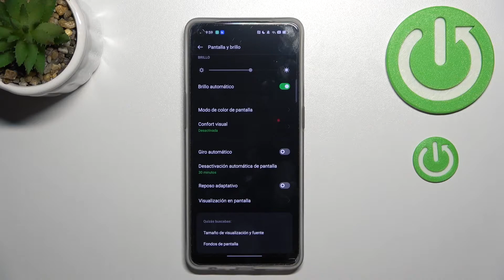Cómo cambiar el tiempo de espera de la pantalla en OPPO Reno 8 Lite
¡Buenos días! Hoy te presentamos cómo cambiar el tiempo de bloqueo automático en tu OPPO Reno 8 Lite. Quédate con nosotros y descubre cómo cambiar el tiempo de espera de la pantalla en tu OPPO Reno 8 Lite.

¿Cómo aumentar el tiempo de espera de la pantalla en OPPO Reno 8 Lite? ¿Cómo cambiar el tiempo de la pantalla en OPPO Reno 8 Lite? ¿Cómo cambiar el tiempo de suspensión de la pantalla en OPPO Reno 8 Lite? ¿Qué hacer para que la pantalla no se apague en OPPO Reno 8 Lite? ¿Cómo cambiar el tiempo de espera de la pantalla en OPPO Reno 8 Lite?